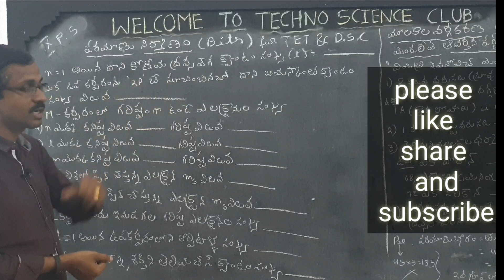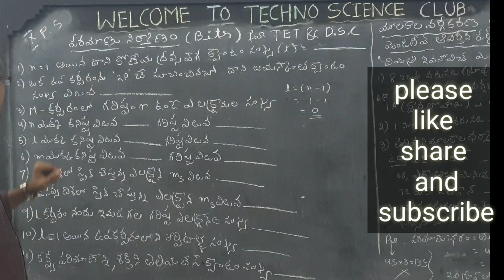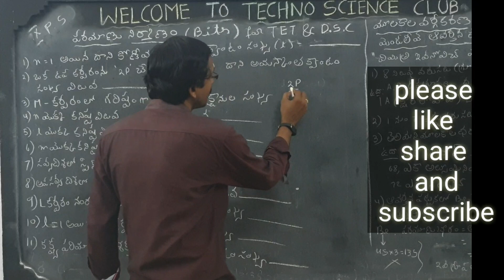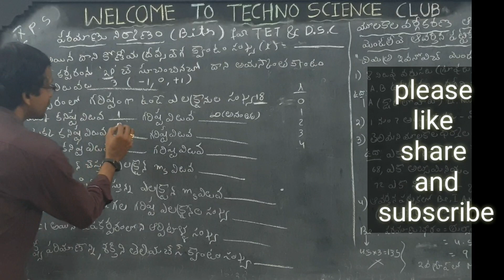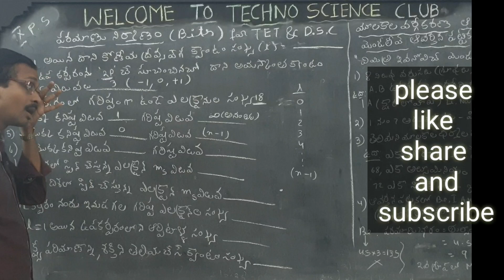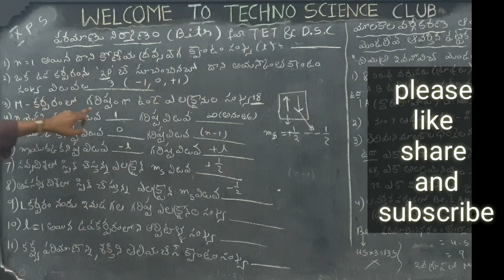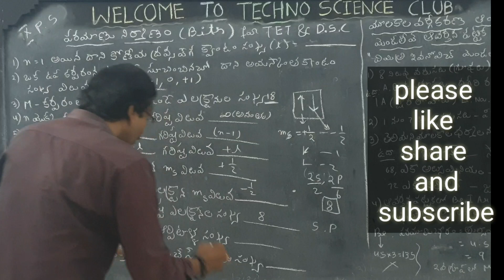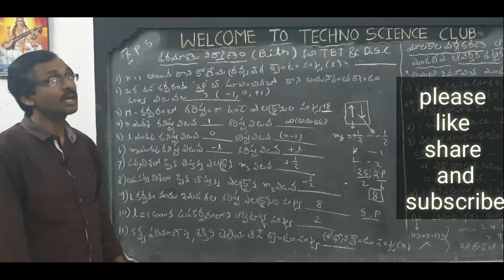Atomic structure - 9 || Bits (బిట్స్) || Xth chemistry {TM}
other videos in this chapter 👇
Sub-atomic particles of atom includes
(a) Electrons – negatively charged with charge of –1 and negligible mass.
(b) Protons – Positively charged with charge of +1 and mass is 1 u.
(c) Neutrons – Particles are with no charge and mass of 1 u.
Thomson’s model of an atom
• Atom is electrically neutral consisting of positively charged sphere with electrons embedded in it.
• If failed to explain the results of experiments carried out by other scientists.
Bohr’s model of an atom
• An atom has a positively charged nucleus and electrons revolve in permitted circular orbits with fixed radii and energy.
• Bohr explained the drawback of Rutherford’s model of an atom.
Rutherford’s model of an atom
• He performed the α-particle scattering experiment and proposed that an atom is electrically neutral, with a positively charged nucleus having protons and neutrons and negatively charged electrons revolving around the nucleus.
Bohr-Bury scheme
• The number of electrons that can be present in a given shell is 2n2, when ‘n’ is the number of shell.
• Maximum number of electrons in the outermost orbit should not exceed 8.
Valency
• The combining capacity of the atoms of an element is valency.
• Elements having 1, 2, 3, and 4 electrons in the valence shell, has valency equal to number of electrons.
• Elements having more than 4 electrons in the valence shell has valency equal to 8 minus the number of valence electrons.
• Atomic number (z) is number of protons in one atom of an element.
• Mass number (A) is the sum of protons and neutrons present in the atom of the element.
• Notation for an atom
planks theary of atoms,plank's constent.
Electron Configuration - Aufbau's Principle, Hund's Rule & Pauli's Exclusion - telugu tutorial class
we Learn about Aufbau's Principle, Hund's Rule & Pauli's Exclusion Principle - How to write Electronic Configuration ? |
Aufbau's Principle, Hund's Rule & Pauli's Exclusion - Write Electronic Configuration | Chemistry

This video is useful for all competitive exams like DSC,TET,RRB. Group 1.Group 2. VRO,